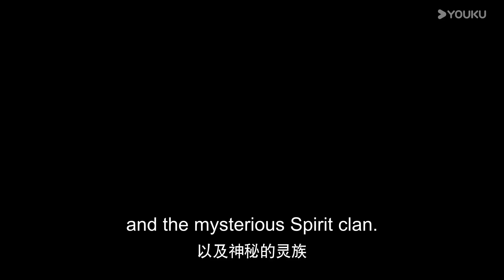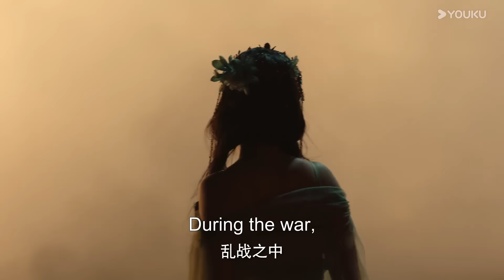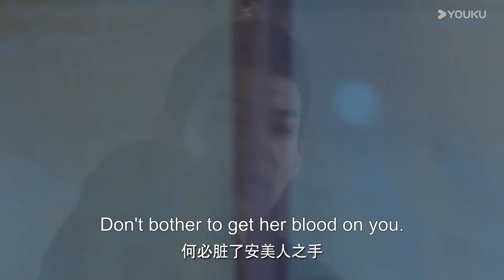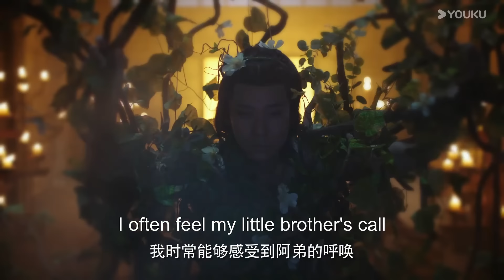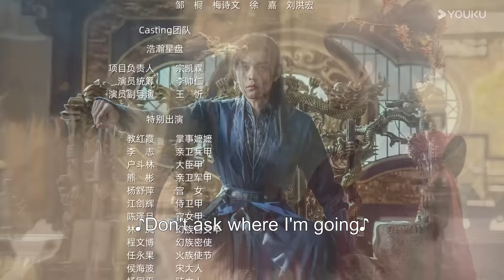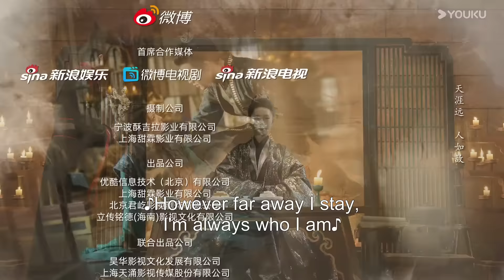[Beauty Strategy] EP01 | Historical Fantasy Drama | Guan Chang/Zhang Jingyun | YOUKU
Welcome to download YOUKU international APP to stream "Beauty Strategy" anywhere with multi subtitles.

[Beauty Strategy 美人攻略] The Xuankun Continent used to be reigned by five clans. Six years ago, the five clans had a war where the Human clan defeated the other four and established their dominant position. During the war, Princess Shuoye of the Spirit clan managed to escape but was nowhere to be found. Six years later, she got into the humans' palace, disguised as Lingzhi to find out the truth about the extinction of her clan and rescue her clansmen who the humans imprisoned. In the dangerous palace, Lingzhi behaved carefully, played things by ear, and finally approached Mu Xuanjue, the emperor of the humans. As the two of them tested each other, they gradually had feelings. Lingzhi eventually found out the truth. Ultimately, she and Mu Xuanjue worked together to defeat the villains and achieve the goal of the five clans living in peace and harmony together.

★Starring: Guan Chang/Zhang Jingyun/Zhu Jintong/Yuan Ziming/Zhang Kaiyue/Li Xiyuan/Yu Yangzi/Zhong Yuanzhe/Hu Caihong
★24 Episodes